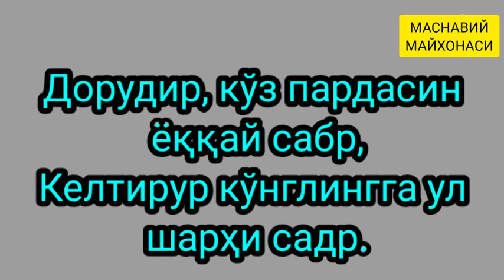26-қисм.Хазрат Қурбонали Ахмад Боқийбиллох. Аллоҳни таниш хақида.Мавлоно Румий. Маънавий сухбатлар.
Mavlono_Rumiy Masnaviy Jaloliddin Rumiy Masnaviy manaviy Allohni tanish Xazrat Qurbonali Ahmad Boqiybulloh Alisher NavoiyХазрат Қурбонали Ахмад Боқийбиллох. Маснавий маънавий. Мавлоно Жалолиддин Румий. Маснавий майхонаси. Маънавий сухбатлар. Аллоҳни таниш хақида. 26-қисм.